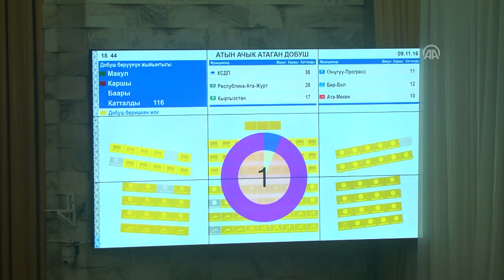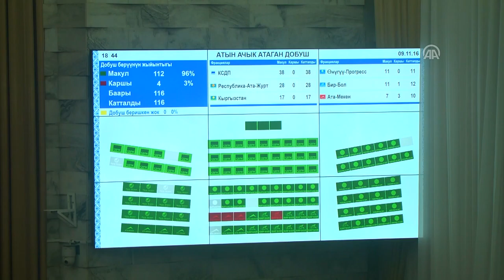Kırgızistan’da Koalisyon Hükümeti Güvenoyu Aldı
Kırgızistan’da Sooronbay Ceenbekov başkanlığında kurulan koalisyon hükümeti meclisten güvenoyu aldı.
Ceenbekov başkanlığında kurulan koalisyon hükümeti için 120 sandalyeli mecliste yapılan oylamaya 116 milletvekili katıldı. Koalisyon hükümeti 114 milletvekilinin "evet" oyuyla güven oyunu aldı.
Oylamanın ardından kürsüye çıkan Ceenbekov, yaptığı konuşmada, kendisi ve kabinesine güven oyu veren meclise teşekkür etti.

Anadolu Ajansı